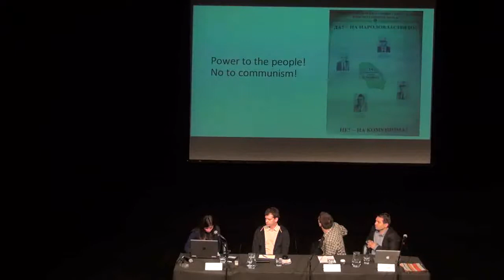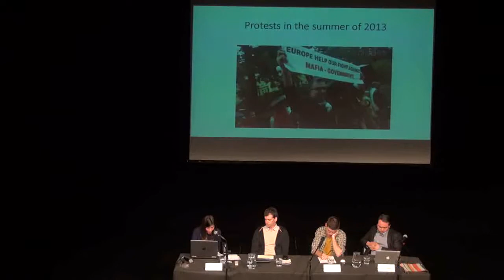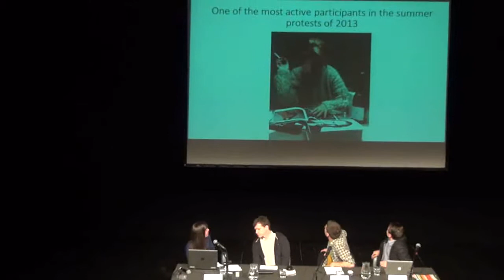Panel discussion VI: Local Historic Blocs II: Bulgaria, Romania, Macedonia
Madlen Nikolova: The 'Creative Class' and the Reproduction of the Neoliberal Ideology in Bulgaria

Florin Poenaru: Class Struggle in Romania in Historical Perspective

Kire Vasilev: Macedonia, the 'Non-Integrated' Periphery of Europe

After the fall of state socialism in Eastern Europe, the liberal capitalist socio-economic formation was adopted by countries in the region. This panel discussion will focus on class differentiations as they have been formed during capitalist restoration in Macedonia, Bulgaria and Romania.

The presentation dedicated to Macedonia will consider the correlation between the structural reforms of the Macedonian society and the vast class differences that have emerged after these reforms were implemented on the Macedonian way to the so-called European integration. The case of Bulgaria will address the relationship between the reproduction of the neoliberal consensus and the formation of the so-called creative class in contemporary Bulgaria. Finally, the Romanian road to liberal capitalism will be viewed in its historical context, highlighting the class and capitalist character of the communist societies themselves in keeping with their developmentalist logic.

This panel discussion aims to provide in-depth analyses of class relations for the three countries. The purpose of the presentations is to unveil the class antagonisms and inequalities in these societies in order to help create the conditions for progressive political practice.